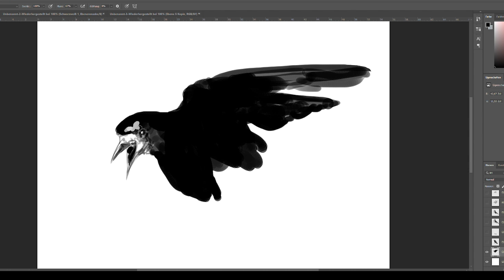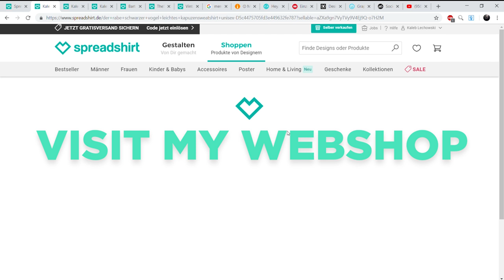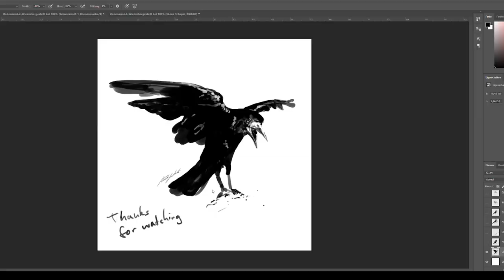Crow Speed Painting - Photoshop CC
More Designs to come!

If you have design requests, let me know. I might turn it into a shirt  :)